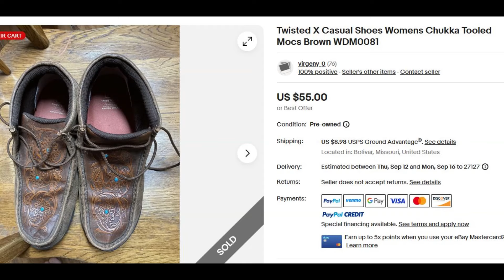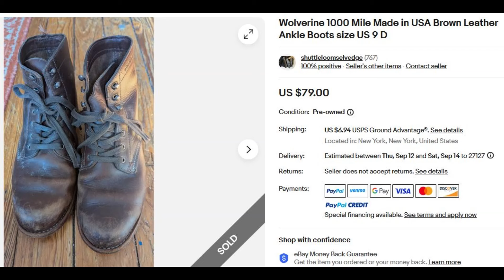Обзор обуви на перепродажу из секонд-хенда США.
Blundstone, Twisted X, Clarks, Dr.Comfort, Nike, Minotaurus, Merrell, Hoka One One, Mizuno, Dr. Martens